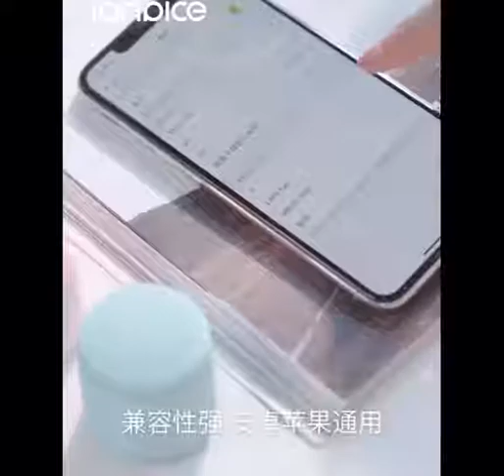Hot Sale Portable Little Fun Mini Inpod TWS Wireless Stereo Speaker Waterproof Hifi Speaker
Power Source: AC
Support Apt-x: YES
Battery: YES
Wi-Fi Music: iHeartRadio, PANDORA, Spotify, APPLE Music, Last.fm, TuneIn, Amazon Music, RHAPSODY
Number of Loudspeaker Enclosure: 1
Set Type: Speaker
Feature: AirPlay, Wireless Charger for Mobile Phone, Video Call, Phone Function, Play Video, Portable Music Mini Speaker
Material: Plastic, ABS Plastic
Waterproof: YES
Communication: bluetooth
Support Memory Card: NO
Speaker Type: PORTABLE
Remote Control: NO
Cabinet Material: Plastic
Display Screen: NO
Intelligent Personal Assistant: None
Voice Control: NO
Built-in Microphone: NO
Brand Name: customize
Type: Active
Use: Portable Audio Player, Mobile Phone, COMPUTER
Channels: 2 (2.0), 2 (2.0)
Special Feature: Wireless, PORTABLE, Mini
Product name: Portable spearker
Package: Color Box
Working time: 2-3 hours
Logo: Logo Customize
Function: Play Music
Color: 16 color
Certification: ce